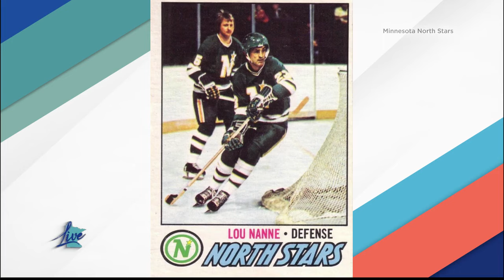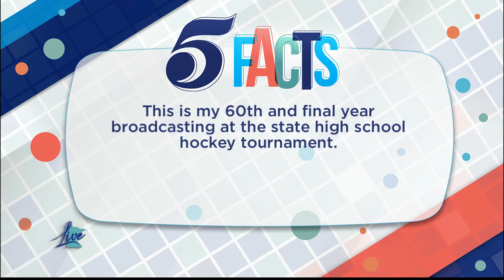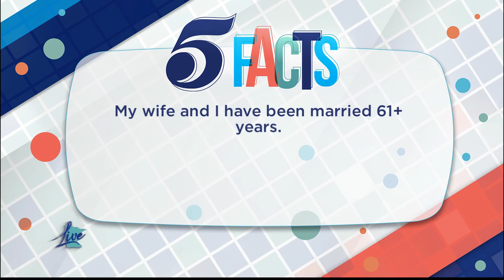5 facts with Minnesota hockey legend Lou Nanne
Minnesota hockey legend Lou Nanne joins us live in the studio for another edition of 5 facts and to give us insight on the upcoming Minnesota Boys High School Hockey State Tournament.